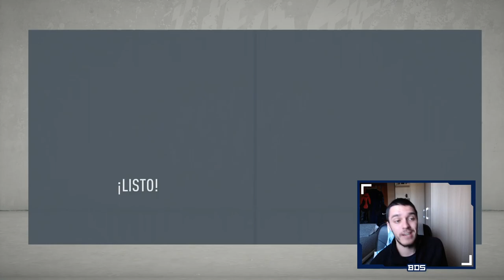FIFA 20 MODO CARRERA REGENS | SALFORD | VICTORIA IMPOSIBLE #7